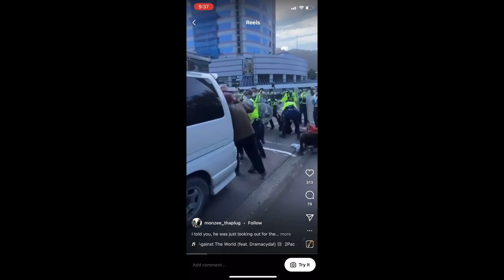A day of violence erupts as the New Zealand Police shut down the Parliament Protest.